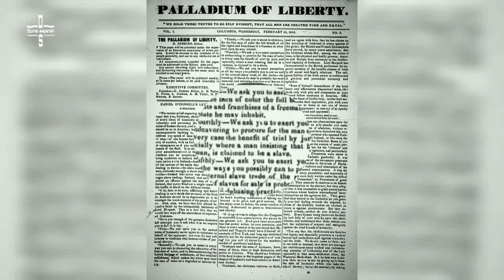Sejarah Pembangunan Patung Liberty | Dunia sejarah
Patung Liberty adalah patung kolosal yang terletak di Pulau Liberty disebelah kota New York ,Amerika Serikat . Patung tembaga ini merupakan hadiah dari orang-orang Prancis kepada  Amerika Serikat, yang dirancang oleh pematung ternama Prancis, Frédéric Auguste Bartholdi dan kerangka logamnya dibangun oleh Gustave Eiffel . Patung ini diresmikan pada tanggal 28 Oktober tahun 1886. Monumen ini merupakan penggambaran dari sosok dewi kebebasan yang ada di mitologi Romawi. patung tersebut memegang obor dengan tangan kanannya, dan di tangan kirinya membawa tabula ansata yang bertuliskan tanggal 4 Juli tahun 1776 dalam angka Romawi, yakni tanggal Deklarasi Kemerdekaan AS .

Dan berikut ini adalah sejarah Pembangunan patung liberty selengkapnya...

Sumber : Wikipedia.org